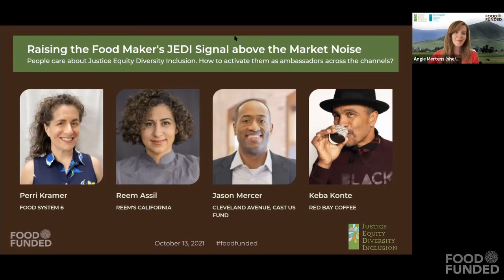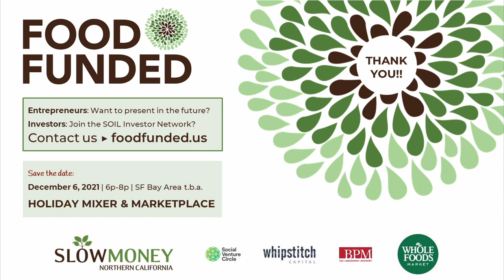Raising the Food Maker's JEDI Signal above the Market Noise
People care about Justice Equity Diversity Inclusion. How to activate them as ambassadors across the channels?

Session at FOOD FUNDED 2021 Community Traction on 10/13/2021, featuring Perri Kramer (Food System 6), Reem Assil (Reem's California), Jason Mercer (Cleveland Avenue, Cast US Fund). Keba Konte (Red Bay Coffee) joined the breakouts after the recording.